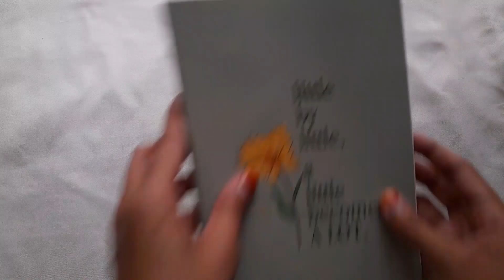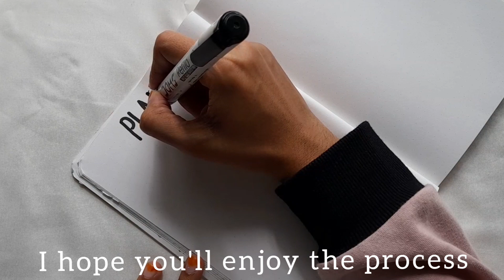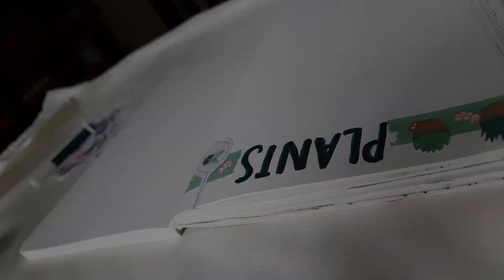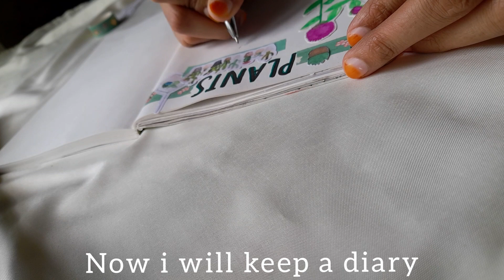Journal with me | Plant journaling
Hello everyone :)
I am back with another video. This time its a journaling video. Here i am journaling about my outdoor plants...

_the.art.pavilion_